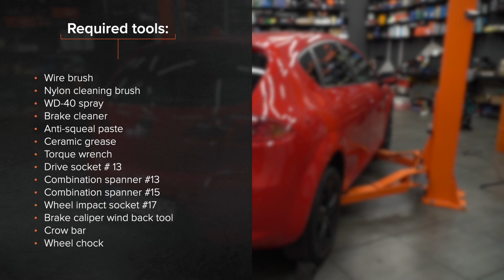Ako vymeniť zadné brzdové platničky na SEAT LEON 1P1 [NÁVOD AUTODOC]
Ako vymeniť zadné brzdové platničky na SEAT LEON 2 (1P1) 2.0 Hatchback 2005–2010 [NÁVOD AUTODOC]

Brzdové platničkyna aute AUDI A3 Sportback (8PA) (Baujahr 09.2004–03.2013) / SEAT Toledo III (5P2) (Baujahr 04.2004–05.2009) / SKODA Octavia II Combi (1Z5) (Baujahr 02.2004–06.2013) / VW Golf V Schrägheck (1K1) (Baujahr 10.2003–02.2009) utách je potrebné vymeniť obvykle podľa jednej a tej istej procedúry. Môžu sa avšak objaviť mierne rozdiely spôsobené špecifickým dizajnom auta.

⚡ Všetky video a PDF tutoriály, ako vymeniť diely na aute SEAT LEON (1P1): Prenesi in si oglej na portalu AUTODOC CLUB

00:00 — SEAT LEON 1P1– brzdové platničky: Návod na výmenu, krok po kroku
00:23 — Zdvihnite auto
00:35 — Vyčistite upevňovacie prvky brzdového strmeňa
01:18 — Odstráňte brzdové platničky
02:04 — Nainštalujte nové brzdové platničky
03:13 — Vyčistite montážny otvor disku kolesa
03:28 — Zaskrutkujte skrutky kolies